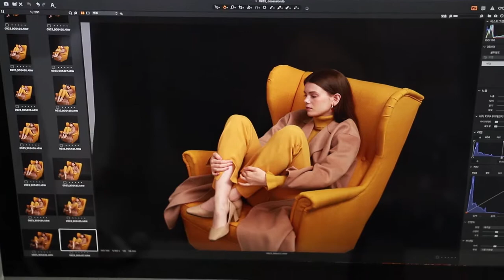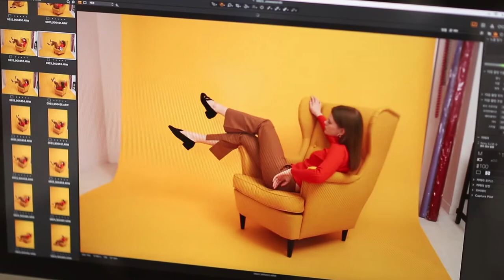SPUR LOOKBOOK _ making film